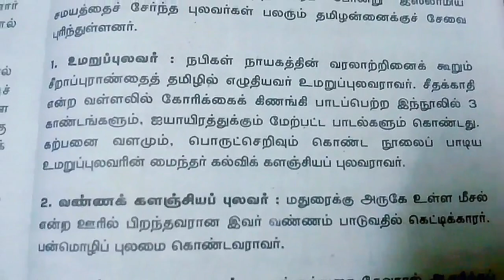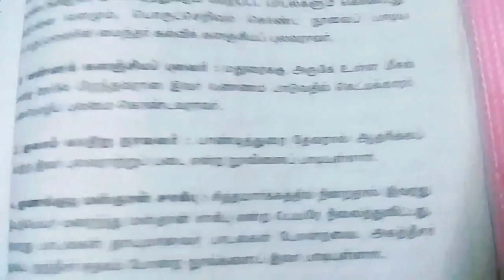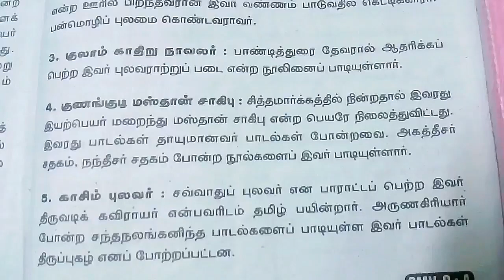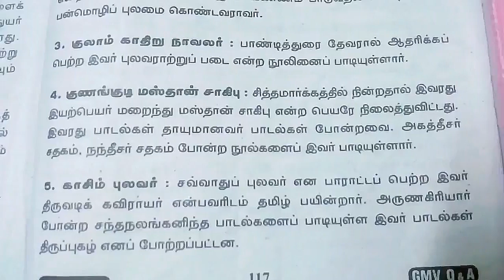தமிழ் வளர்த்த முகம்மதிய புலவர்கள்